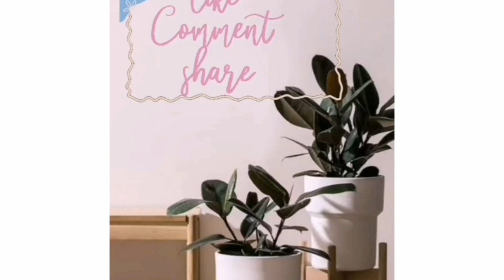winter morning routine.aise hi khana banati hu .a day in my simple life 💖....